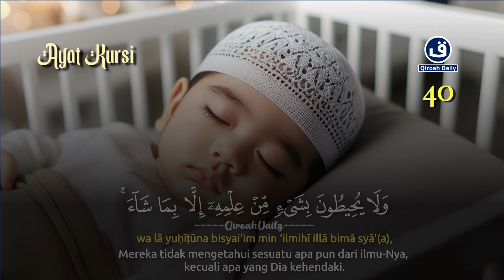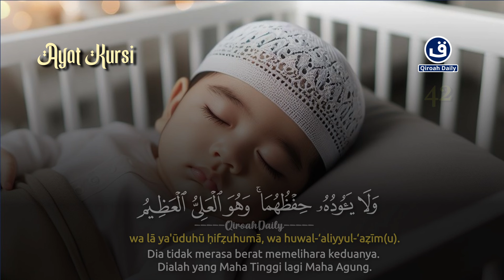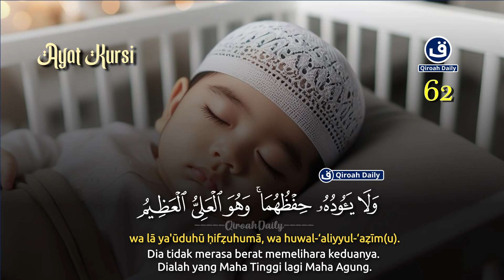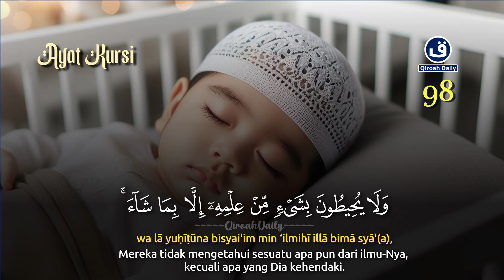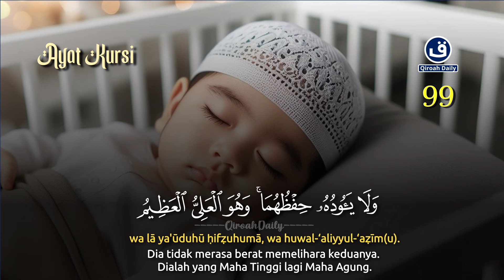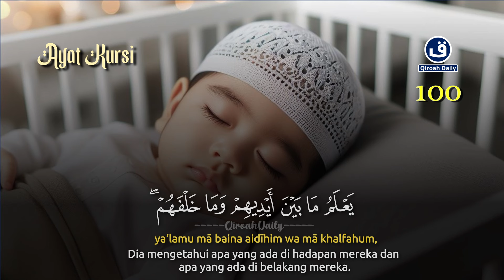MUROTTAL MALAM PENGANTAR TIDUR | AYAT KURSI اية الكرسي | PENGUSIR SETAN DAN JIN | PENENANG PIKIRAN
Bacaan Merdu
Dari Muhammad Hijazi  @Qiroahdaily

Dalam sebuah riwayat, diterangkan bahwa orang yang membaca surah Yasin akan mendapat pahala setara dengan sepuluh kali membaca Al-Qur'an. Artinya: "Dari Anas RA, ia mengatakan bahwa Rasulullah SAW pernah bersabda, "Sesungguhnya segala sesuatu itu mempunyai kalbu (inti) dan kalbu Al-Qur'an adalah surat Yasin.Dalam sebuah riwayat, diterangkan bahwa orang yang membaca surah Yasin akan mendapat pahala setara dengan sepuluh kali membaca Al-Qur'an. Artinya: "Dari Anas RA, ia mengatakan bahwa Rasulullah SAW pernah bersabda, "Sesungguhnya segala sesuatu itu mempunyai kalbu (inti) dan kalbu Al-Qur'an adalah surat Yasin.